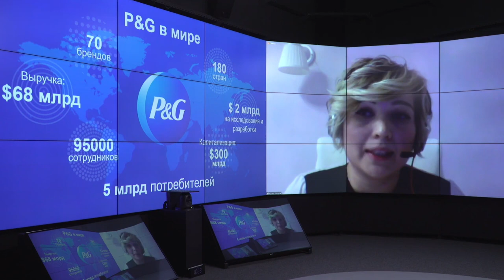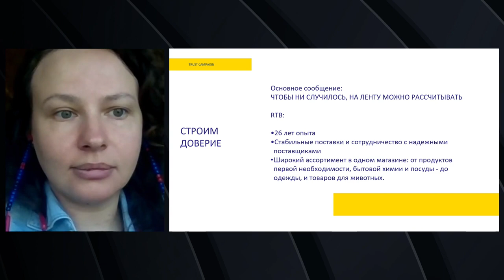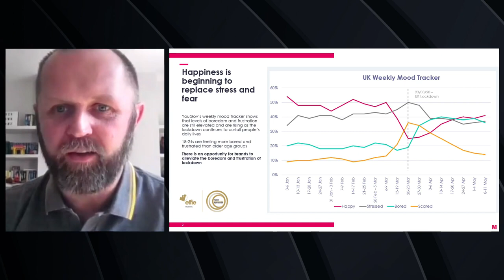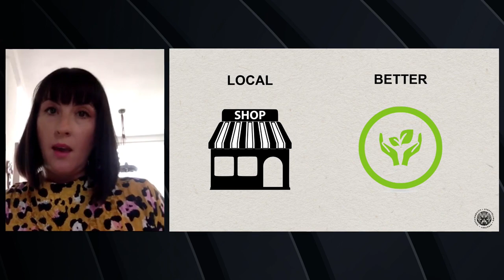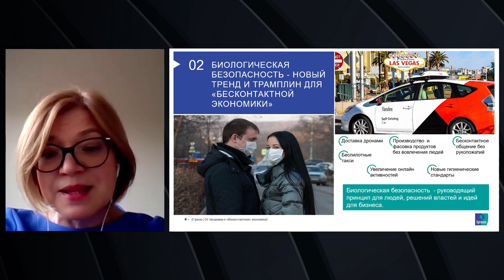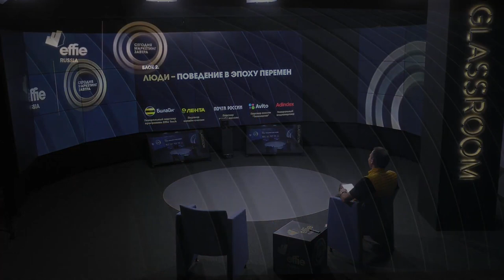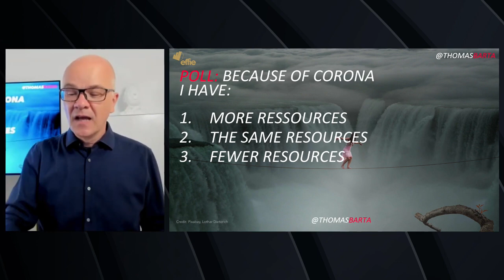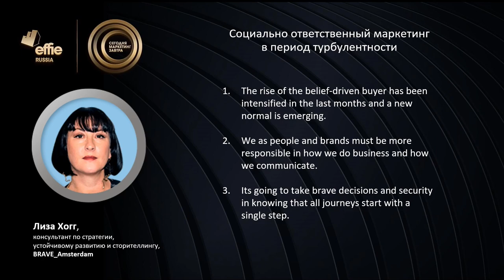Strategic online session Effie Russia TODAY MARKETING TOMMOROW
Brands − actions in an era of change

5:17 ДалекоНоВместе: to maintain customer loyalty in difficult times – the Cayce Head & Shoulders.
Alyona Strygina, Commercial Director of the categories “Beauty” and “Hair Care”, P&G in Eastern Europe

27:20 Measure When it Matters Most.
Tony Evans, Director, Marketing Science, CEE and MEA, Facebook

1:00:54 Lenta: 5 key steps from a brand to a customer during the crisis.
Julia Zaripova, Brand Director, Lenta

1:26:21 New consumer shopping – what do we know about it?
Tatyana Stepanova, Director of operations and brand marketing, Pyaterochka

1:57:51 Changing the consumer's lifestyle and media preferences – what advertisers should do.
Yaron Farizon, CEO, MediaCom Russia and

2:16:12 Geoff de Burka, Chief Strategy Officer, Mediacom UK

2:36:54 COVID19 – is a new Customer Relations Officer?
Irina Lebedeva, Vice President of customer experience, Beeline

3:00:28 Announcement of Effie Tech forum

3:14:35 Socially responsible marketing in times of turbulence.
Lisa Hogg, Strategy / Sustainability / Storytelling consultant, BRAVE_Amsterdam

3:39:55 Announcement of the III International Forum "Brands with purpose: consumer's choice of tommorow"

3:44:13 How does Google help during the COVID-19 pandemic?
Maria Morozova, Head of Large Customer Sales, Google

Block 2. People − behavior in an era of change

4:18:45 Changes in consumer behavior in the current crisis.
Marina Bezuglova, Executive Director, Head of Healthcare in Central and Eastern Europe, Ipsos in Russia and

4:38:15 Ekaterina Ryseva, CEO, Ipsos in Russia

5:02:36 Marketing during the COVID-19 period.
Anna Drobakha, Marketing Director, Avito

5:38:11 Natural selection: signs for brand survival after Covid-19.
Alena Razbirina, Managing Director for strategy and communications, Media Direction Group

Block 3. Marketers are change leaders

6:35:05 What it means to be a marketing leader in a period of turbulence.
Thomas Barta, author of the book “The 12 Powers of a Marketing Leader”, columnist Marketing Week
Thomas is an organizational psychologist and a former partner of McKinsey. He is among the world’s most recognized experts on marketing leadership. Thomas has conducted the world’s largest study, with over 68,000 assessments – on what makes for an impactful customer leader. Also, he wrote the first ever leadership book for marketers: “The 12 Powers of a Marketing Leader” with Patrick Barwise. You will find his work in Forbes, Marketing Week, and his own TryThis.Blog

7:02:28 Traci Alford, President and CEO, Effie Worldwide

7:38:31 Conclusions